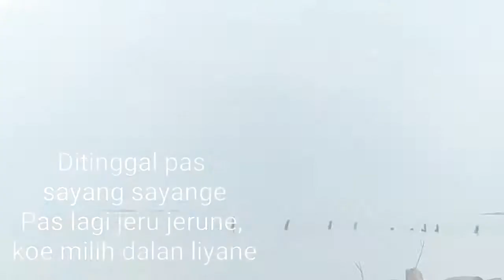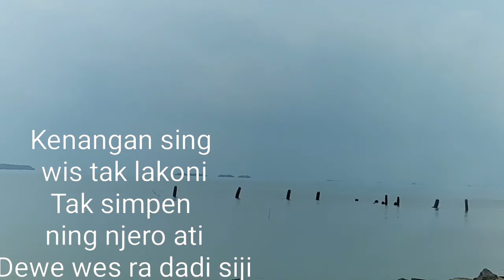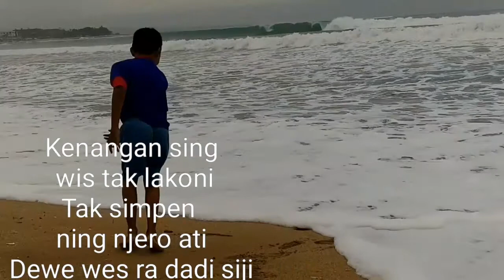Dalan Liyane cover anak